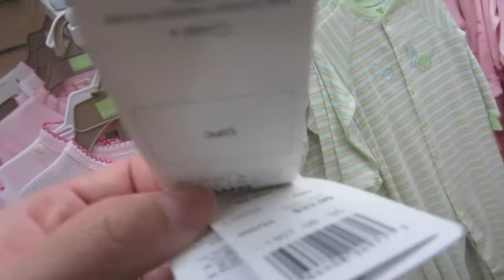HOT ORANGE JUICE SLEEPERS!. . . . ~ MAY 27 2013 DAILY VLOG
My way to prevent having a cold, plus what happen to all the normal sleepers out there!

keek:  thejukesies